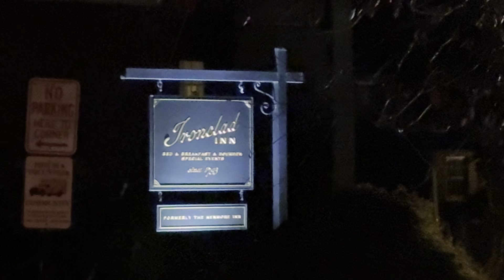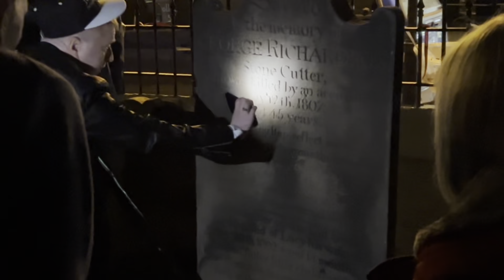Haunted trolley tour with the members of Jubilation by Silver Companies ￼@ericbrouman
Haunted trolley tour with the members of Jubilation by Silver Companies ​⁠